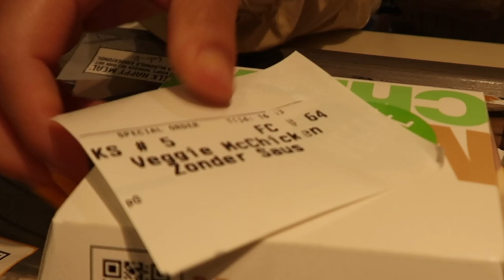Travel Vlog 16 | Amsterdam Part 2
Okay so FYI if you're new, this was a trip I took last year so I am currently not travelling, don't fret!
Here is Amsterdam part 2 its kinda boring but hey, that's life sometimes :P